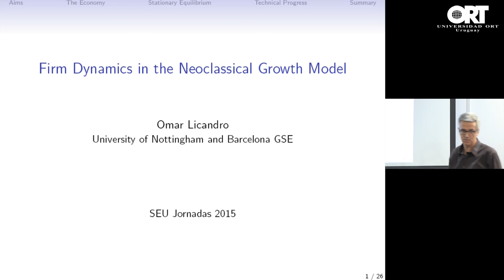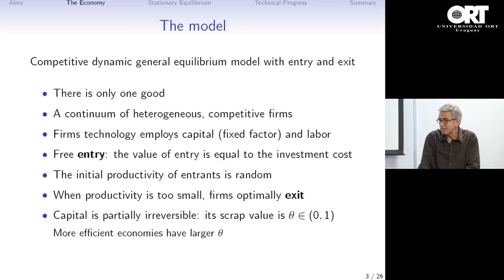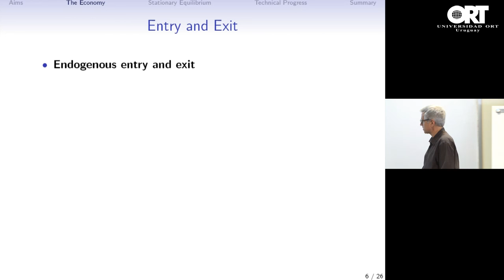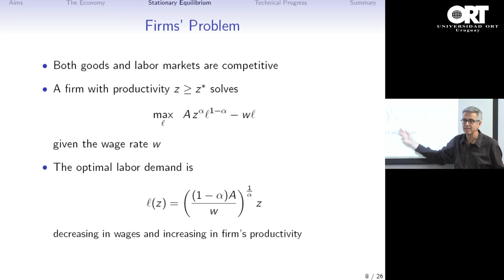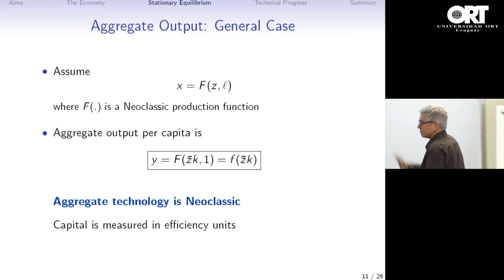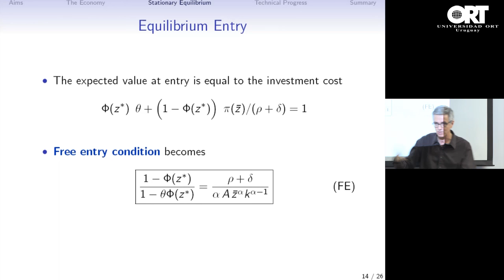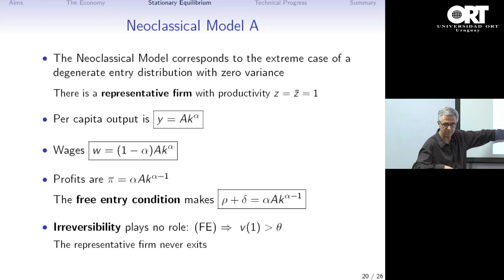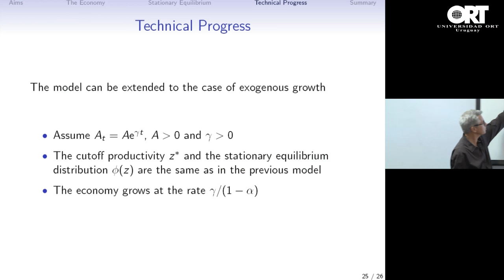Firm Dynamics in the Neoclassical Growth Model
Conferencia del Dr. Omar Licandro, University of Notthingham y Barcelona GSE, en el Encuentro Anual de la Sociedad de Economistas del Uruguay, el 21 de diciembre de 2015.
El encuentro tuvo lugar en la Facultad de Administración y Ciencias Sociales de la Universidad ORT Uruguay,